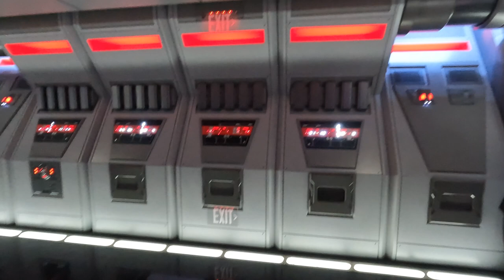[4K] Star Wars: Rise of the Resistance Ride POV @ Disneyland Park, California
Ride POV of Star Wars: Rise of the Resistance at Disneyland Park in Anaheim, California.
One of the most popular rides in Disneyland Park.
It was on December 1st, 2021, No virtual que but long wait but worth it!